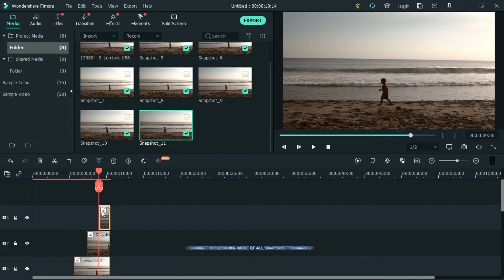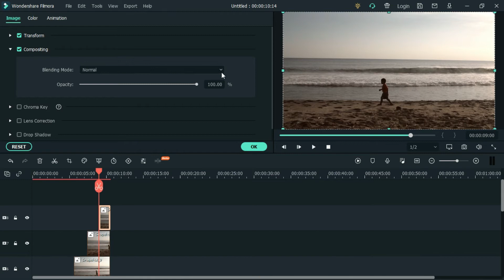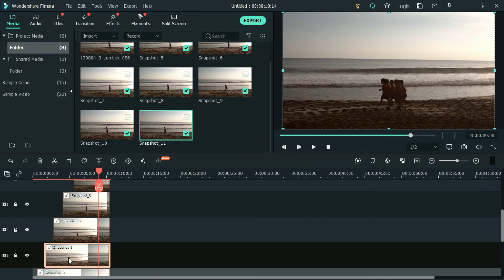HOW TO CREATE A FREEZE FRAME EFFECT IN WONDERSHARE FILMORA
In this video i will show you how to create a freeze frame effect so make sure you watch until the end to be able to create this effect.